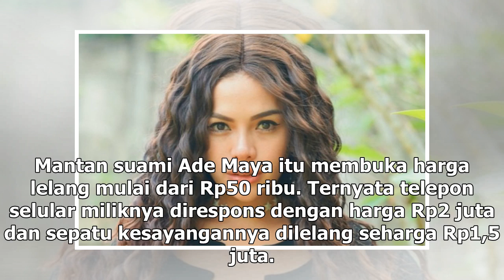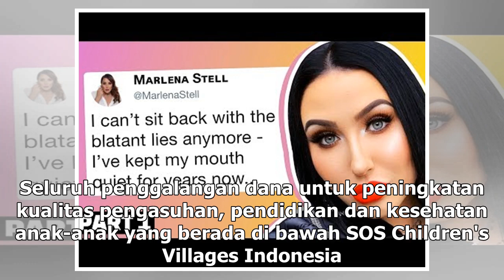Manis Studio | Ibnu Jamil Lelang Barang Kesayangan Demi Anak Indonesia - VIVA